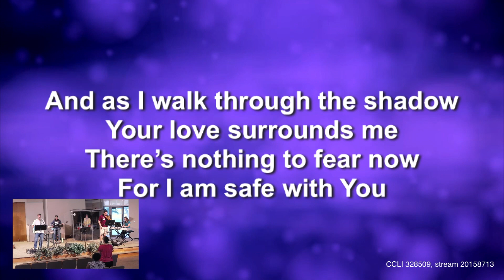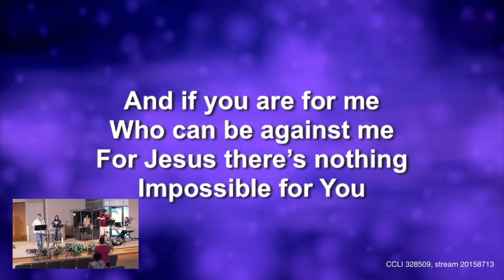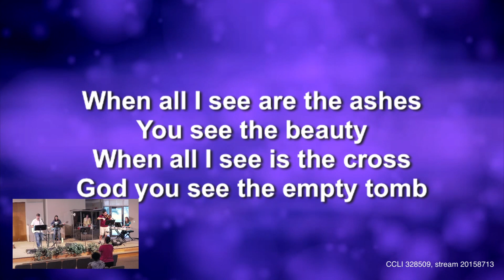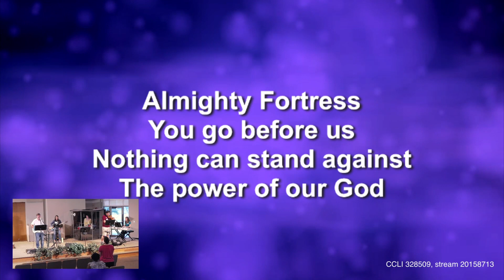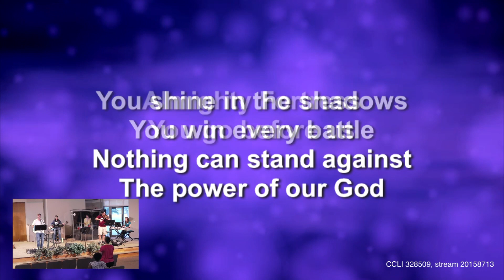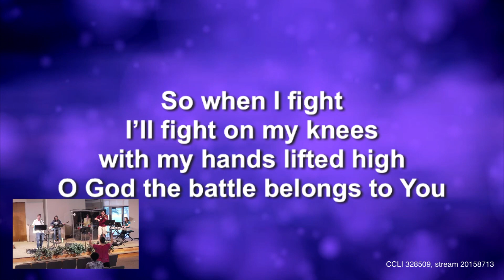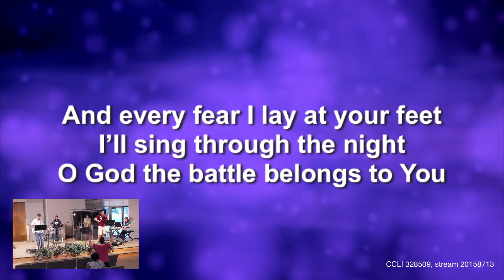Battle Belongs 06202021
Steve Ettling
Battle Belongs
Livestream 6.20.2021